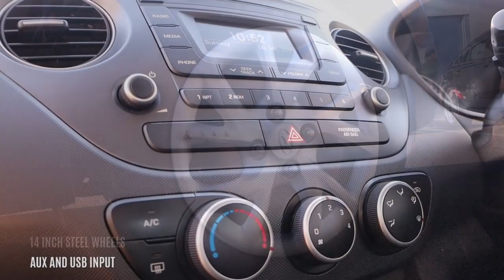EF17ZCA HYUNDAI I10 1 2 SE 5d 86 BHP